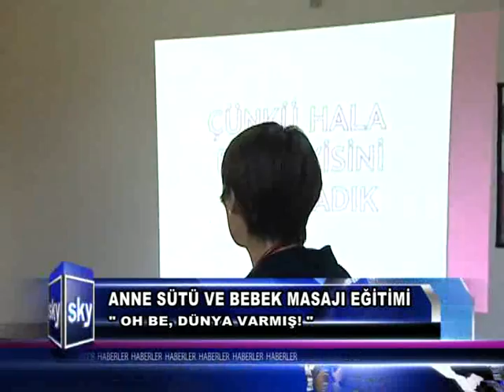ANNE SUTU VE BEBEK